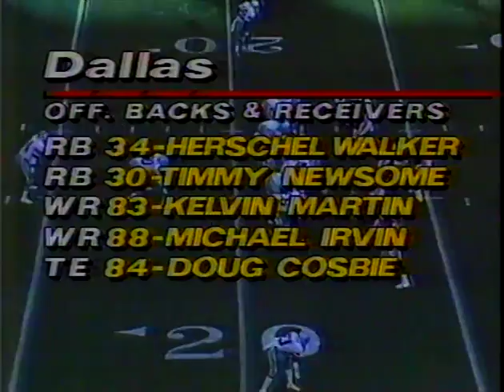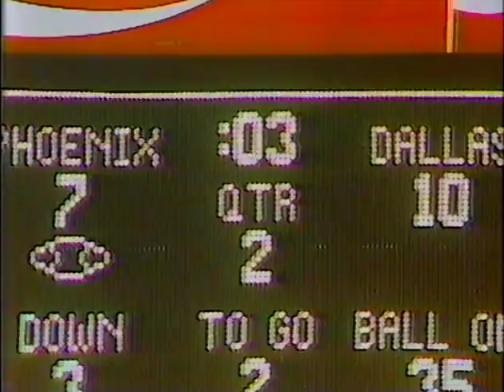1988 Week 2 Dallas Cowboys at Phoenix Cardinals 1st half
1988 MNF game and the first home game of the then Phoenix Cardinals and the first of Tom Landry's final 3 wins of his coaching career.